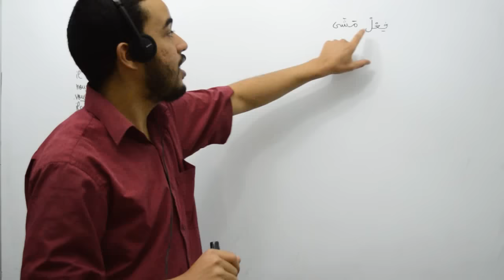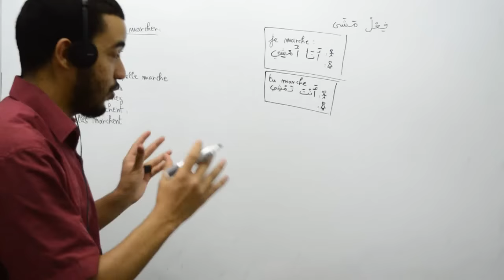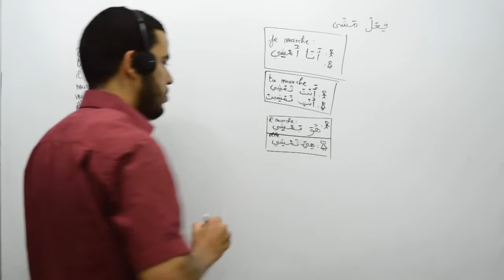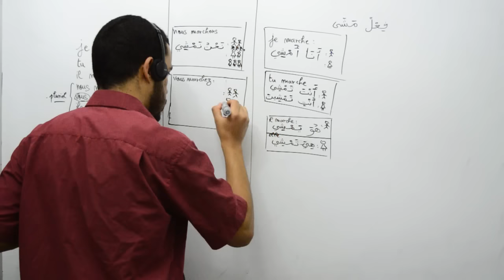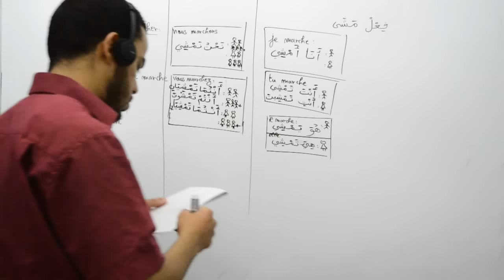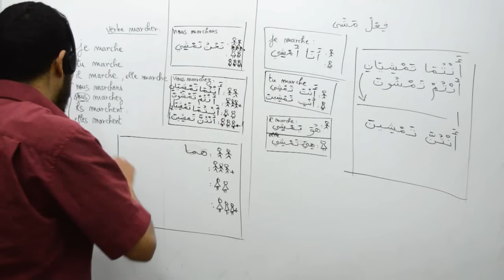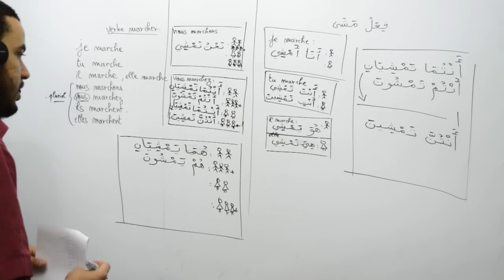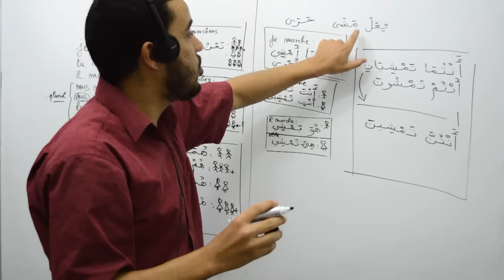Les pronoms personnels en arabe, application verbe marcher